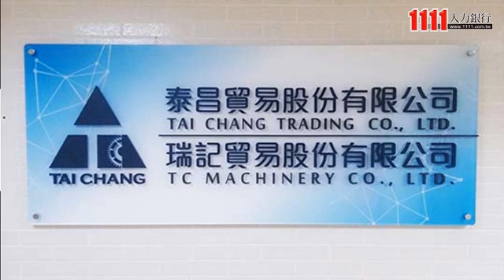泰昌貿易股份有限公司企業介紹影片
泰昌貿易股份有限公司